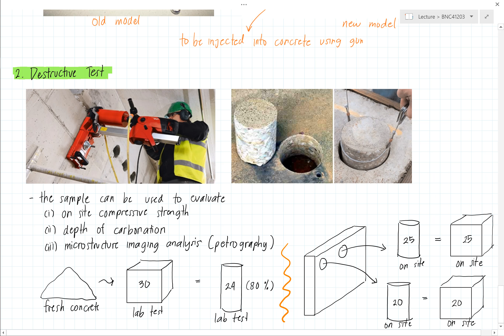Forensic Investigation of Concrete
Lecture notes on Forensic Investigation